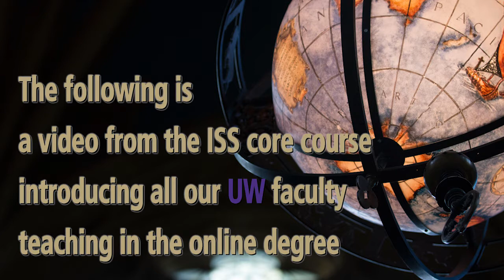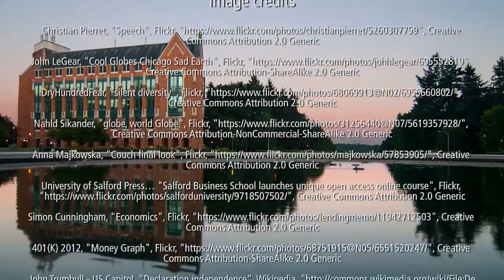ISS Faculty Interview Roger Simpson